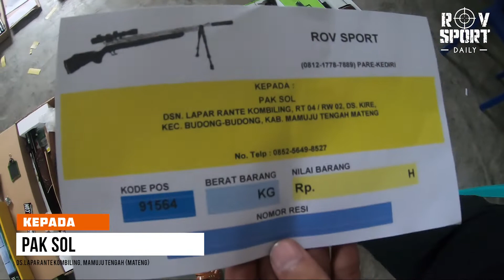KIRIM 7 SENAPAN ANGIN SALAH SATUNYA GEJLUK BLACK PANTHER 0D22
IG saya :
1.  @rovsport :
2.  @rovsportkatalog :
3.  @rovsportcloth